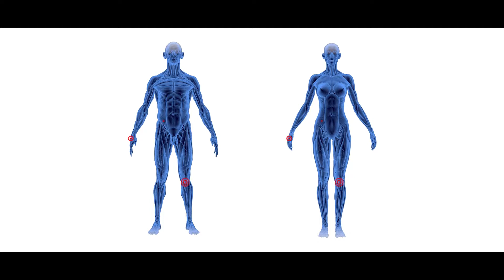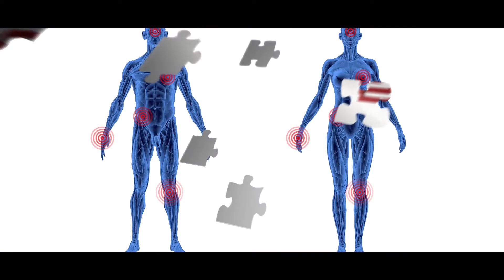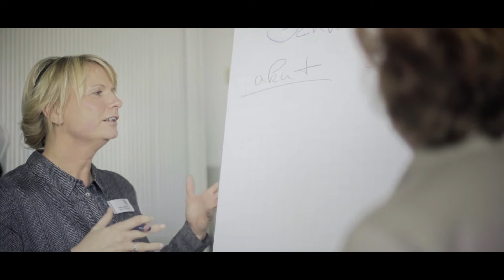Josephs-Hospital Warendorf – Multimodale Schmerztherapie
Der vom Klinik Info Kanal produzierte Modulfilm stellt die Multimodale Schmerztherapie des Josephs-Hospital Warendorf vor.